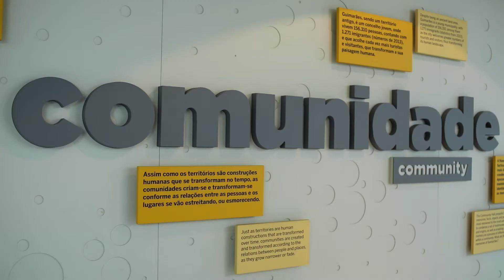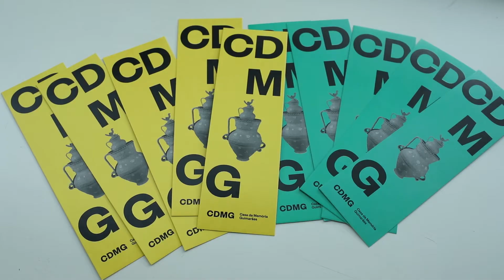III Aniversário 2019 - Spot 1 | Casa da Memória de Guimarães